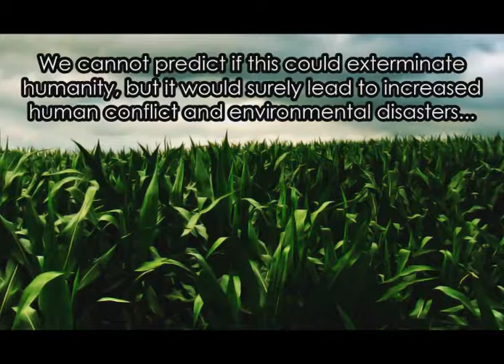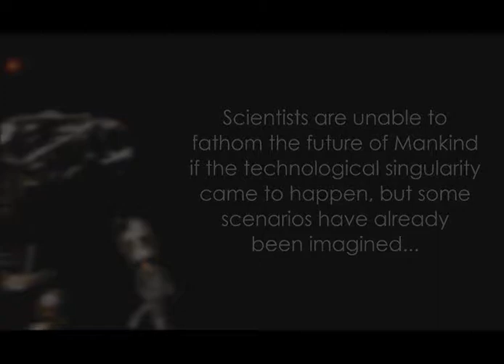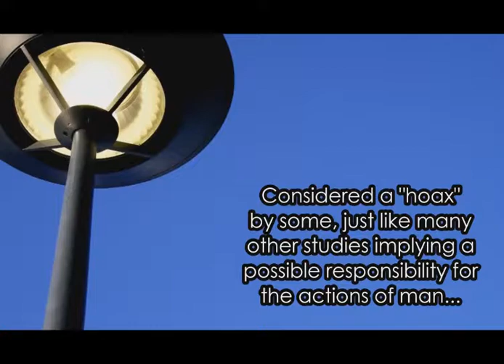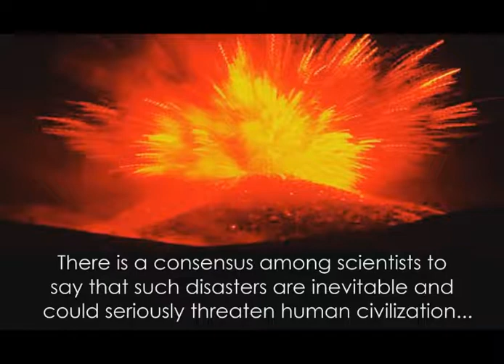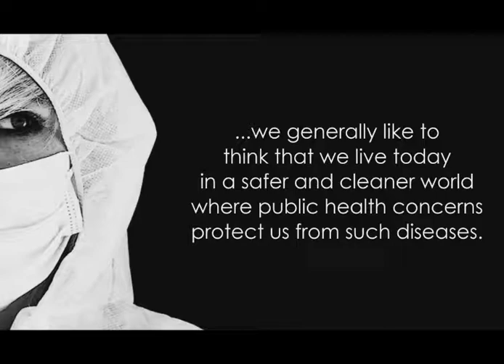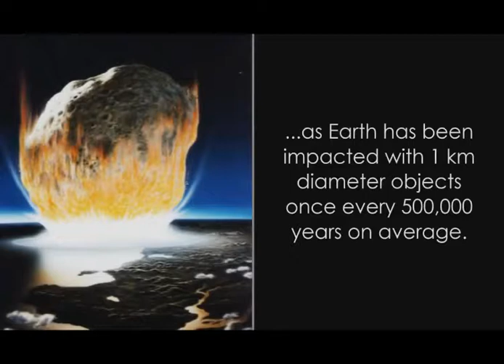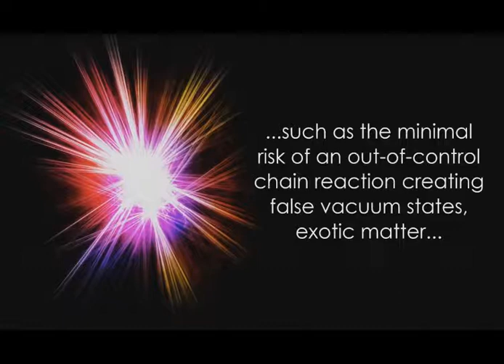10 Events That Might KILL All Of Humanity!!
This are based on true/real theories, some of these things are already happening and you can see it around you!